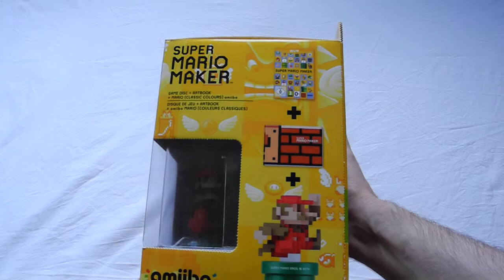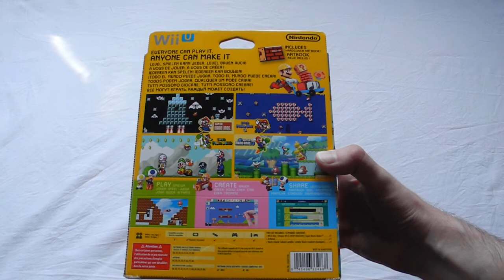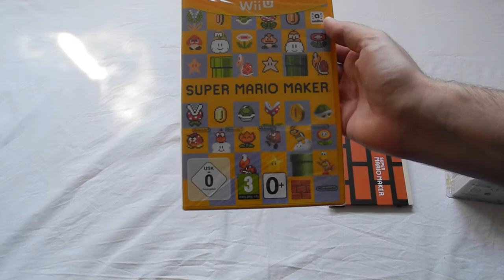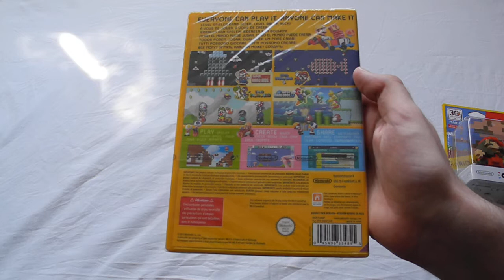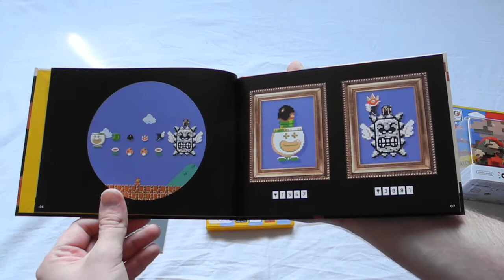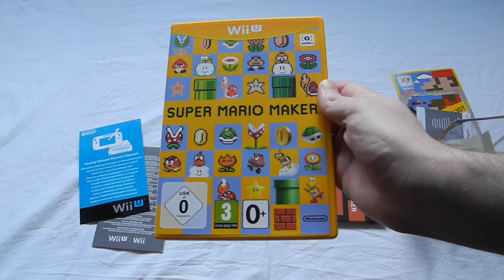Unboxing: Super Mario Maker (Amiibo + Artbook Edition)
Hier seht ihr mein Unboxing-Video zu Super Mario Maker. Die Amiibo + Artbook Edition enthält einen Amiibo zum dreißigsten Geburtstag von Super Mario und dazu ein gedrucktes Artbook.